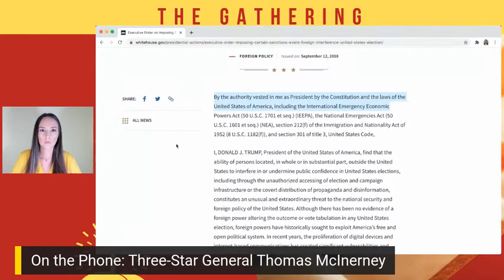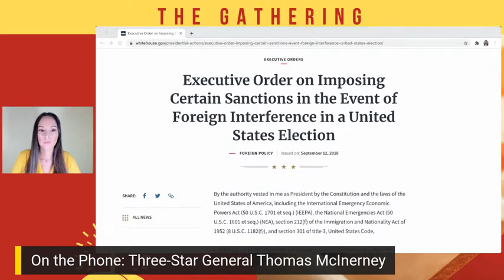General McInerney Insurrection Act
New Intel from General McInerney